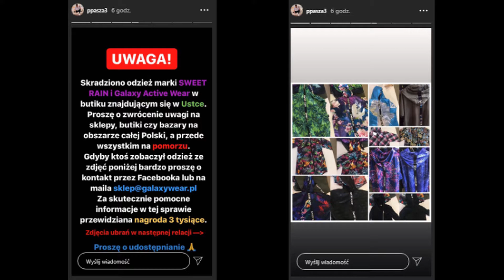PASZATV | OKRADZIONO BUTIK W USTCE! - POLSKA POLICJA *ŚMIECH NA SALI* ❗️❗️CZYTAJ OPIS❗️❗️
👍 Lajkuj
💻 Komentuj

KTO MOŻE NIECH POMOŻE! KAŻDA POMOC SIĘ LICZY! TRZEBA ZNALEŹĆ TEGO SKU*WYSYNA, ABY NIE USZŁO MU TO NA SUCHO! JEŻELI KTOŚ COŚ WIE PISZCIE DO PASZY NA INSTAGRAMIE:

❗️OBEJRZYJCIE MATERIAŁ DO KOŃCA, ABY BYĆ W TEMACIE W ZAISTNIAŁEJ SYTUACJI❗️

Dziękuje i Pozdrawiam Serdecznie💚